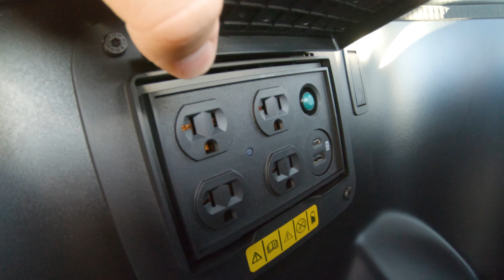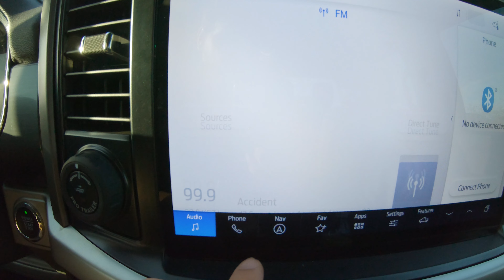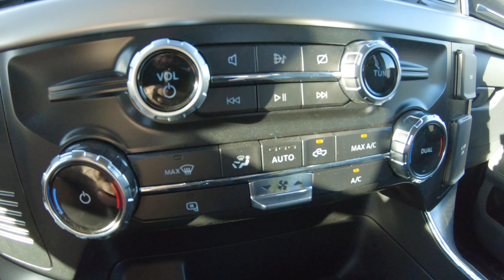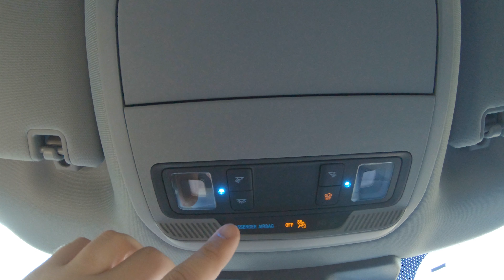*NEW* 2022 Ford F-150 LIGHTNING Pro POV [Test Drive]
Today we take the all-new 2022 Ford F-150 Lightning on a POV test drive! Looking to buy a Ford? 👇👀